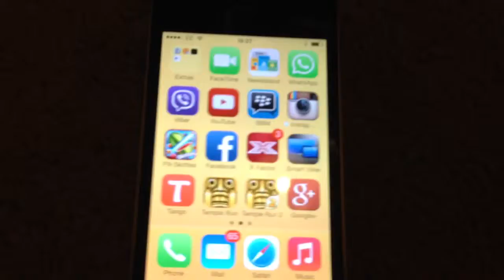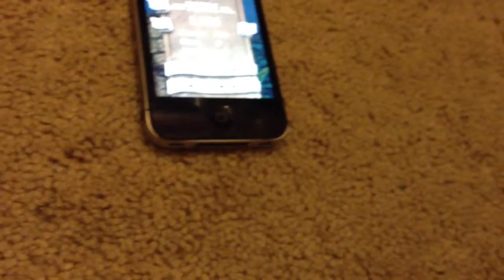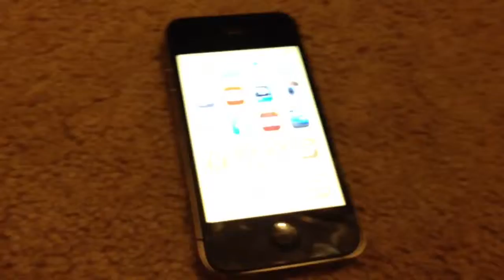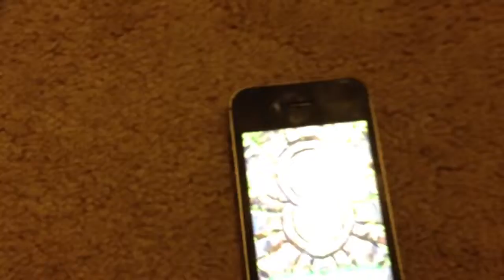Playing temple run